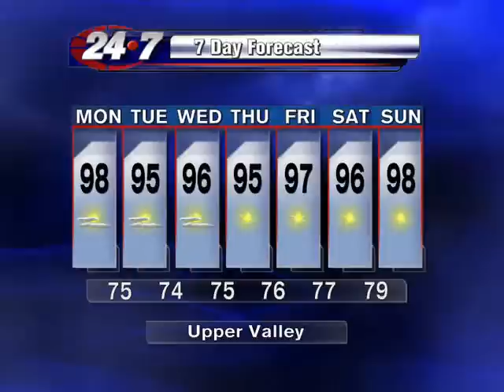Brett's Forecast 060114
It's the first day of hurricane season and an area of low pressure is already developing in the southern gulf of Mexico.